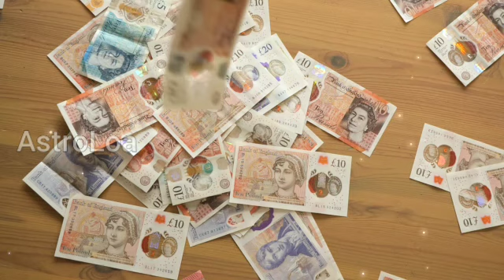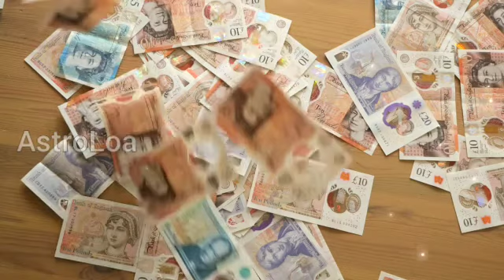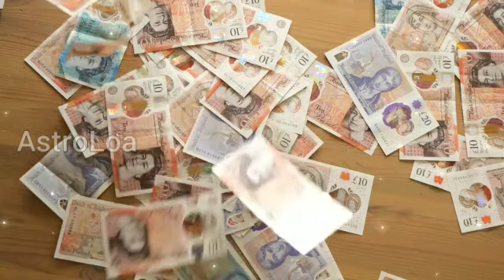100 Money Manifestation Affirmations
Hi everyone. This affirmation video is designed to make you attract a ton of money and become richer!

This Money Magnet affirmation video Subliminal contains high vibration affirmations targeting your subconscious. Make sure you believe in the process and drink enough water to make the subliminal work faster.

Benefits:
▸unlimited money
▸manifest large amounts of money
▸parents have higher-paying jobs
▸get more pocket money
▸win the lottery
▸manifest an abundance of money
▸manifest money in every way possible
▸have an easy high paying job
▸family has higher-paying jobs
▸parents manifest large amounts of money
▸attract money
▸find money everywhere
▸find lost money
▸immune to not having lots of money
▸always be rich
▸money appears in your bank account/wallet
▸get the gifted money
▸random people give you money
▸every time you spend money it comes back tripled
▸get free expensive clothes and technology
▸permanent results
▸fast results

manifest an unlimited amount of money in an instant, large sums of money come to you effortlessly, attain complete financial freedom, manifest your ideal luxury lifestyle effortlessly (house, cars, clothes, vacations, etc), any amount of money you spend comes back to you by 999,999,999,999,999 fold, always have ample spending/pocket money, bank account never reaches point zero, have multiple sources of high-paying income, income constantly raises higher, both you + your family members + friends have the highest-paying jobs/careers, both you + your family + friends find it easy to find and attain the highest-paying jobs/careers, abundant opportunities are always coming to you + your family + friends for even more money, extremely abundant financial freedom follows into your lineage for the rest of existence, become the best + most knowledgeable at stocks and investments, have the most perfect credit score + tax files, always properly budget + finance with tact and responsibility, become the richest person that all people know, only attract genuine people + friends, always be gifted with money + find large sums of money randomly, perfect financial management skills, remain humble + respectful with money, always remember to be thankful for your fortunes, free of and immune to any forms of financial instability/poverty/debt, any and all forms of money you attain is always legal + safe for use

NOTE
* make sure to listen at least once + as many times as you'd like after that! the more you listen, the more effective it is.
* Subliminals will only work if you believe in the process, believe in the Universe and take action.

Let's get Rich Bosses.